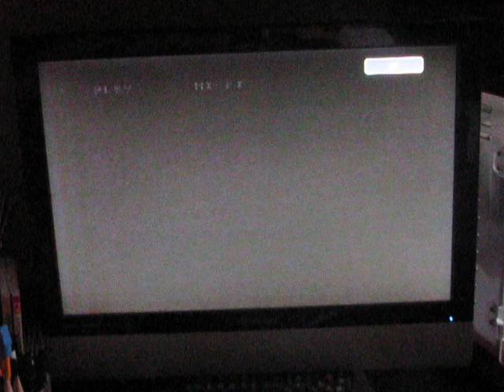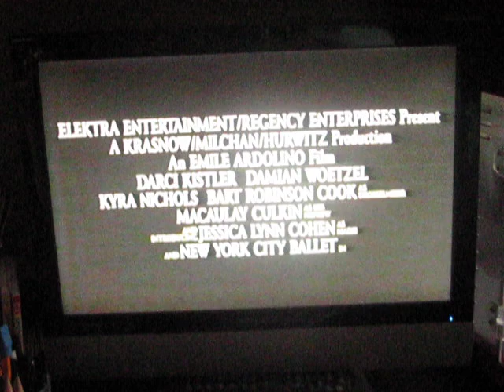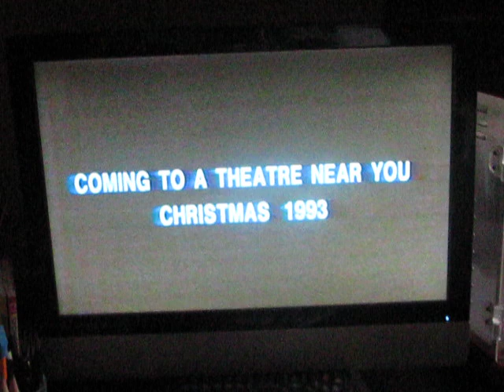Free Willy (1993) VHS Previews (Part 1)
1. George Balanchine's The Nutcracker trailer
2. Batman: Mask of the Phantasm: The Animated Movie trailer